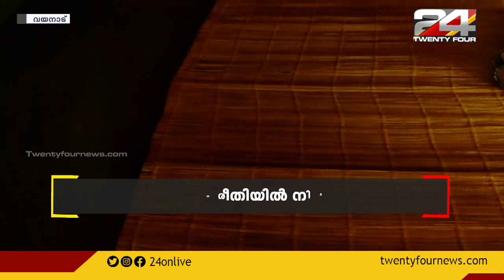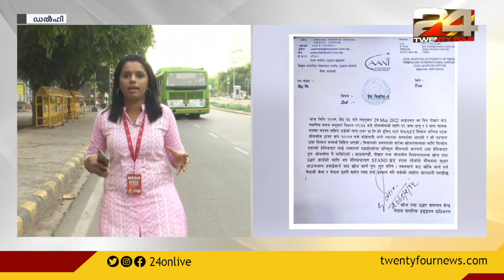തൃക്കാക്കര നാളെ വിധിയെഴുതും | Good Morning with R Sreekandan Nair